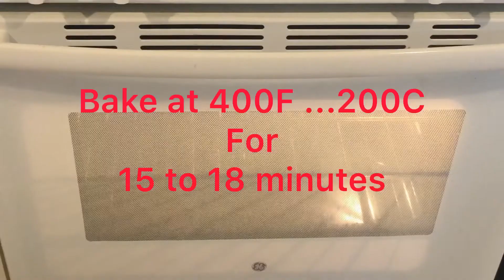Double Chocolate Muffins. So Moist Super Yummy